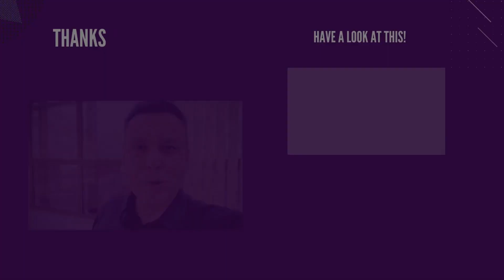EXCLUSIVE OR JUST ONE MORE?